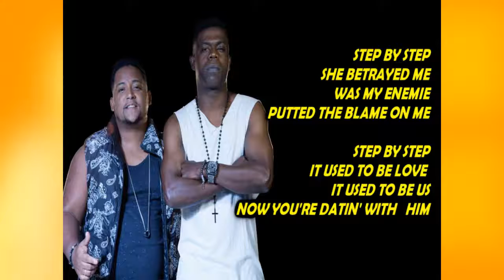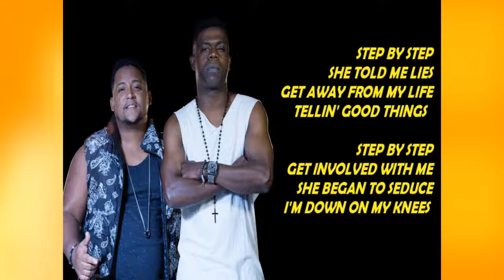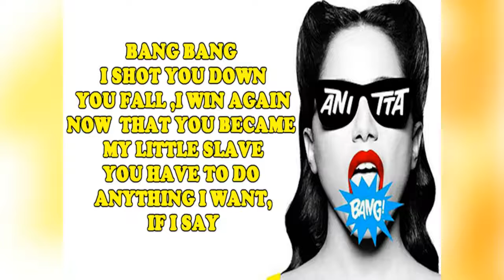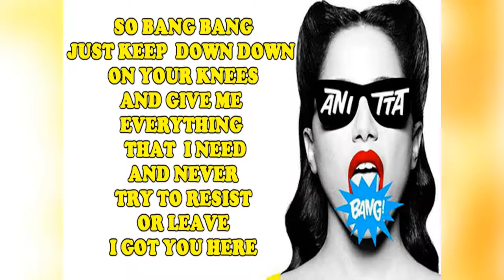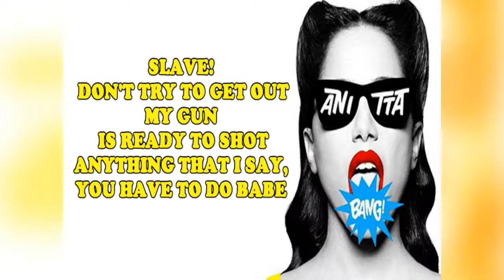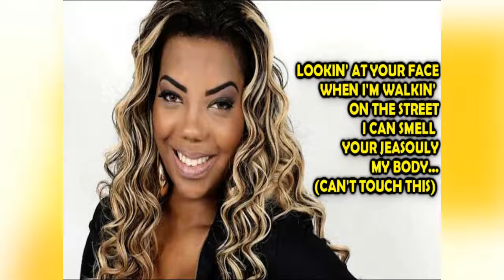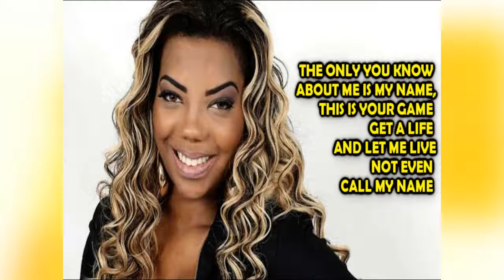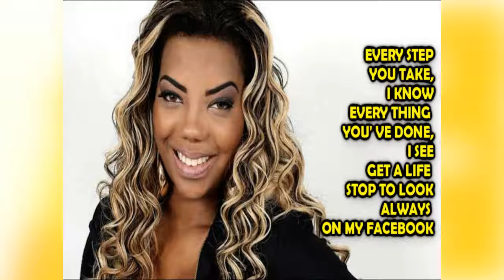Funk - Tiago leonardo versões